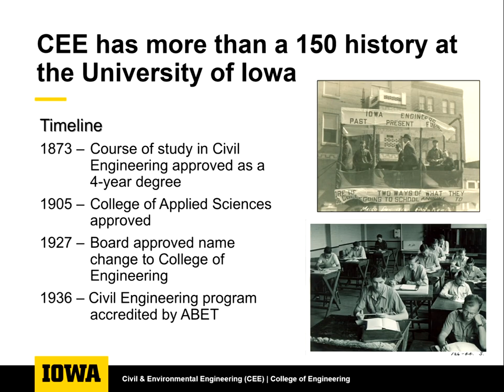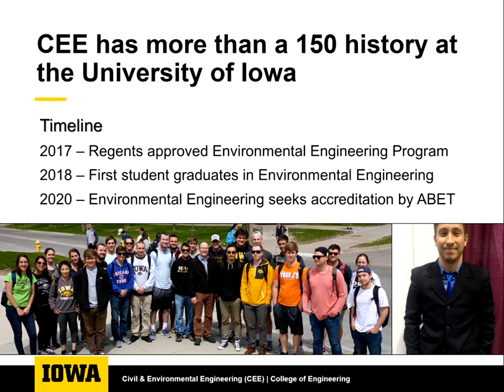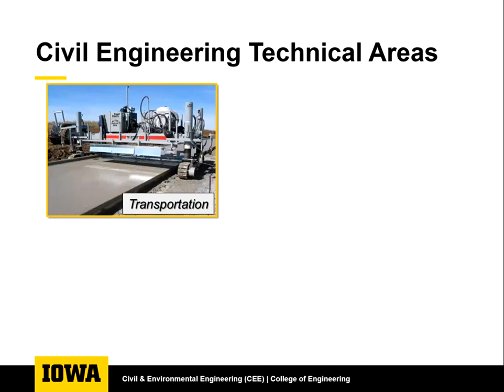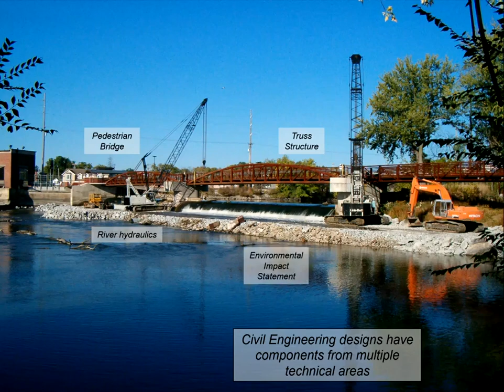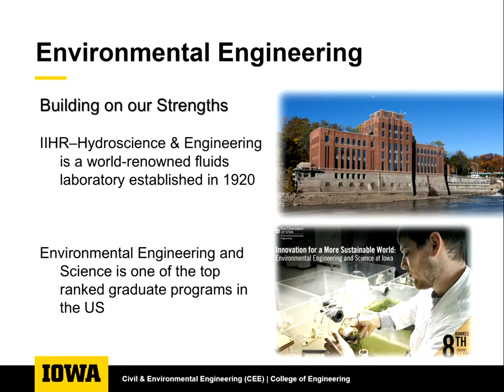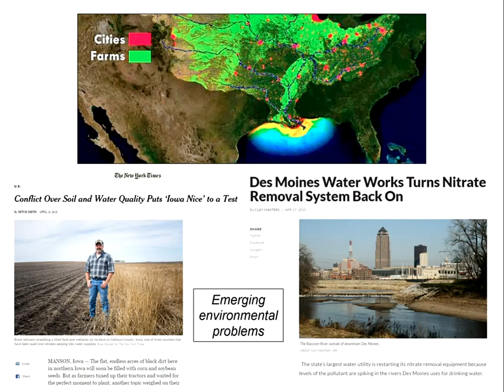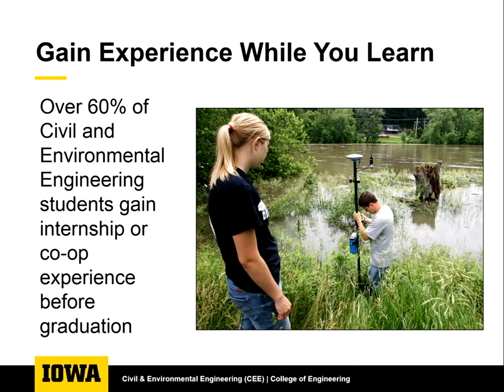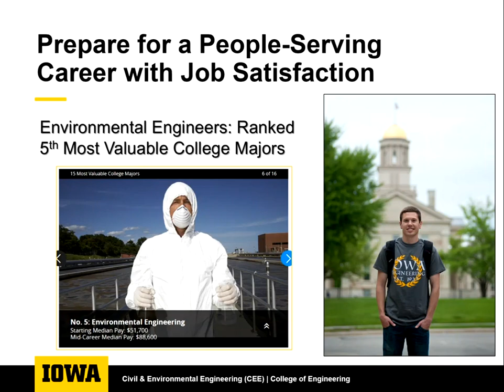Civil and Environmental Engineering at the University of Iowa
Civil and environmental engineers create the built environment while protecting and preserving the natural environment.

The University of Iowa offers an exceptional undergraduate experience